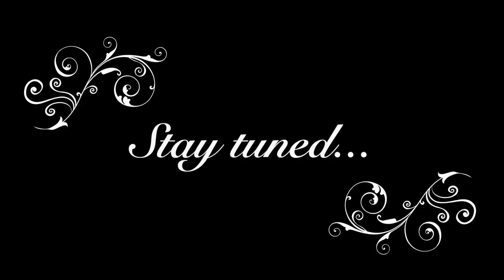TRAILER- Romance for Solo Violin by Viveka Shanmugasundaram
Published - 15th April, 2020.